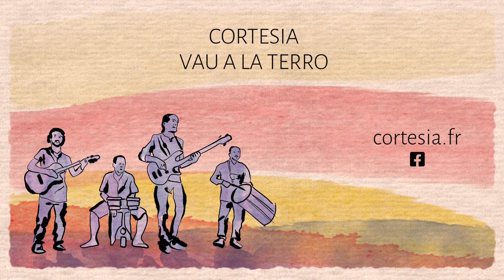Vau a la terro - Cortesia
“Vau à la terro” Clip Officiel de Cortesia

Cortesia rend un hommage poignant à la nature.

Ce nouveau single est une ode à la terre et à ceux qui la travaillent avec respect et amour.

Un boléro folk éclairé par la langue de Mistral.

Crédits

Musique et paroles : Cortesia

Réalisation et images : Simon Linsolas

Mixage et mastering : Lenny hunt

Paroles :

Aro vau à la terro bousca de la vido

Tanca mi racino din lou drudo sòu

Pourta din mi branco di perlo flourido

Li fru de moun obro à chasco revòu

Partisse i prado ressoursa moun amo

Saches qu’à l’encountrado  i a rèn de mai calamo

La civado balo din li drechi andani

Durbisson si man fruchalo, beli grani !

L’ame coume uno femo que fau travaia

Li doune mi lagremo li fau tout baia

Mi gaug mi esper recasse l’escoumesso

Per qu’après l’ivèr pleno de proumesso

A la respelido saran presto à greia

Dou gréu à la culido bèn ensouleia

Verai espeli lou jour gardarai sa remembranço

Elo m’óufrira tant de benuranço !

Despuie tant de luno que lou cicle revouluno

Ai agu plen de gau, as abra moun fougau

Emé forço paciènci m’as aprés la verita

En pleno counsciènci m’ajudavo à medita

A jamai liga. Dau dau mairo Gaia

Per l’alegrio Fas me pantaia

La vido d’un ome tout just lou tèms d’un som

Siéu nascu de la terro retournarai póussiero !

Refrin :

Soucan pichoun souto la calourasso

Plega en dous l’esquino seca

Sous l’esquichoun la graveta escagasso

Zou quicho,

Moun cor es perdu din l’argelo grasso

Ansin li grano que von peneca

Li marrido passo soun di parpello d’agasso

Traduction :

Maintenant, je vais à la terre chercher de la vie

Planter mes racines dans le riche sol

Portant dans mes branches des perles fleuries

Les fruits de mon oeuvre à chaque renouveau

Je pars aux prairies ressourcer mon âme

Saches que dans la contrée il n’y a rien de plus calme

L’avoine danse dans les droites allées

Elles ouvrent leurs mains pleines de fruits, belles graines !

Je l’aime comme une femme qu’il faut travailler

Je lui donne mes larmes, il lui faut tout céder

Mes joies, mes espoirs, je relève le défi

Pour qu’après l’hivers pleine de promesses

A la renaissance seront prêtent à germer

Du germe à la cueillette bien ensoleillés

Je verais éclore le jour, je garderais son souvenir

Elle m’offrira un si grand bonheur !

Depuis tant de lunes que le cycle tourbillonne

J’ai eu plein de joie, tu as allumé mon feu

Avec bien de patience tu m’a appris la vérité

En pleine conscience tu m’aidais à méditer

A jamais liés, allez mère Gaia

Pour la joie Fais-moi rêver

La vie d’un homme pour toi le temps d’un somme

Je suis né de la terre j’y retournerais poussière !

Refrain :

Trimant humblement sous la grosse chaleur

Plié en deux, le dos cassé

Sous la pression la gravité écrase

Mon coeur perdu dans l'argile grasse

ainsi les graines qui sommeillent

Les épreuves sont des choses futiles.

Pour enchanter votre printemps confiné Cortesia vous annonce la sortie officielle de son nouveau clip : Vau à la terro.